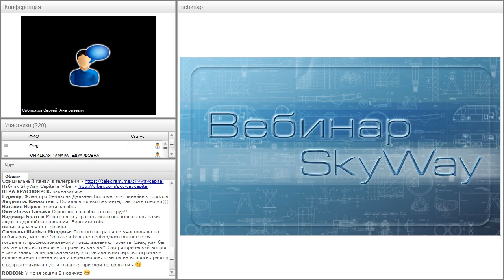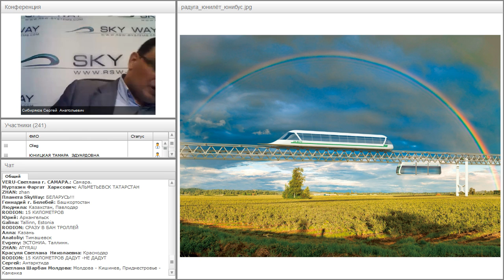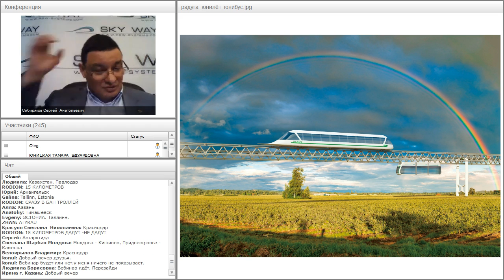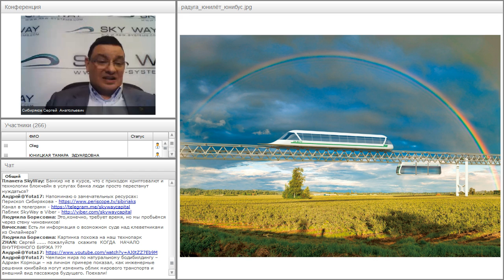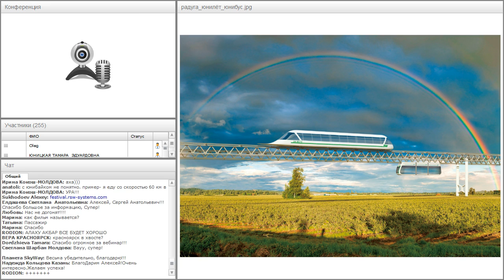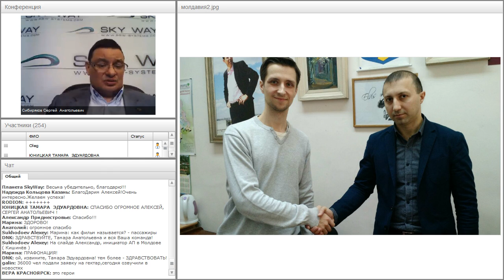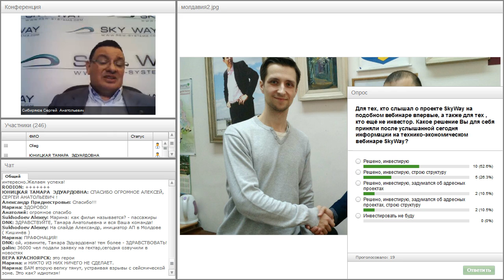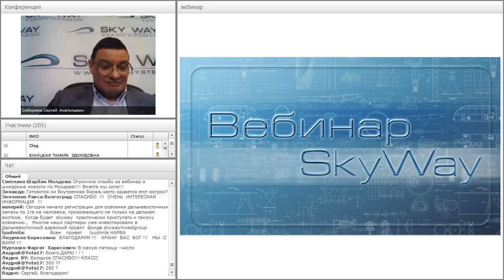Вебинар от 01.02.2017. Общий расширенный технико-экономический вебинар. Часть 2.